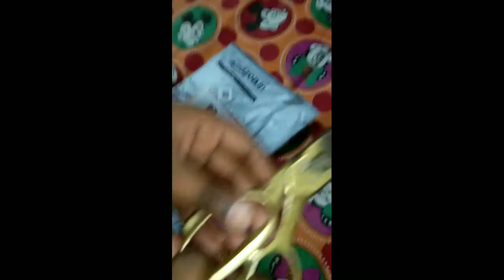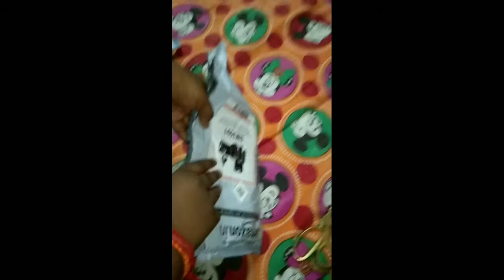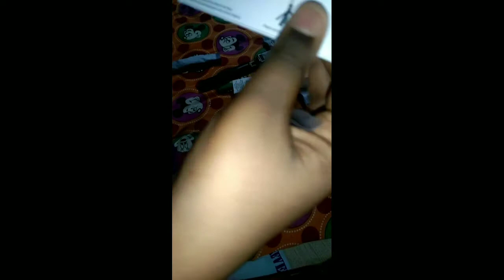selfie stick unboxing video😋😋😍😍😍😍😱😱😱😻😻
selfie stick ,{